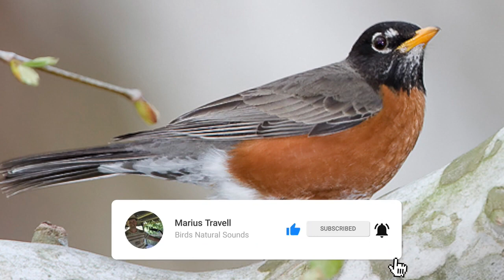Calm Songbirds, Songs Birds Bird Nature Song Call Sound of wilderness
The American robin (Turdus migratorius) is a migratory songbird of the true thrush genus and Turdidae, the wider thrush family. It is named after the European robin because of its reddish-orange breast, though the two species are not closely related, with the European robin belonging to the Old World flycatcher family. The American robin is widely distributed throughout North America, wintering from southern Canada to central Mexico and along the Pacific Coast. It is the state bird of Connecticut, Michigan, and Wisconsin.
According to some sources, the American robin ranks behind only the red-winged blackbird (and just ahead of the introduced European starling and the not-always-naturally-occurring house finch) as the most abundant extant land bird in North America. It has seven subspecies, but only one of them, the San Lucas robin (T. m. confinis) of Baja California Sur, is particularly distinctive, with pale gray-brown underparts.
The American robin is active mostly during the day and assembles in large flocks at night. Its diet consists of invertebrates (such as beetle grubs, earthworms, and caterpillars), fruits, and berries. It is one of the earliest bird species to lay its eggs, beginning to breed shortly after returning to its summer range from its winter range. The robin's nest consists of long coarse grass, twigs, paper, and feathers, and is smeared with mud and often cushioned with grass or other soft materials. It is among the earliest birds to sing at dawn, and its song consists of several discrete units that are repeated.The adult robin's main predators are hawks, domestic cats, and snakes. When feeding in flocks, it can be vigilant, watching other birds for reactions to predators. Brown-headed cowbirds (Molothrus ater) lay their eggs in robin nests (see brood parasite), but the robins usually reject the egg.The eastern subspecies of the American robin (T. m. migratorius) is 23 to 28 cm (9.1 to 11.0 in) long with a wingspan ranging from 31 to 41 cm (12 to 16 in), with similar size ranges across all subspecies. The species averages about 77 g (2.7 oz) in weight, with males ranging from 72 to 94 g (2.5 to 3.3 oz) and females ranging from 59 to 91 g (2.1 to 3.2 oz). Among standard measurements, the wing chord is 11.5 to 14.5 cm (4.5 to 5.7 in), the culmen is 1.8 to 2.2 cm (0.71 to 0.87 in) and the tarsus is 2.9 to 3.3 cm (1.1 to 1.3 in). The head varies from jet black to gray, with white eye arcs and white supercilia. The throat is white with black streaks, and the belly and undertail coverts are white. The American robin has a brown back and a reddish-orange breast, varying from a rich red maroon to peachy orange. The bill is mainly yellow with a variably dark tip, the dusky area becoming more extensive in winter, and the legs and feet are brown.
The sexes are similar, but the female tends to be duller than the male, with a brown tint to the head, brown upperparts and less-bright underparts. However, some birds cannot be accurately sexed on the sole basis of plumage. The juvenile is paler in color than the adult male and has dark spots on its breast, and whitish wing coverts. First-year birds are not easily distinguishable from adults, but they tend to be duller, and a small percentage retain a few juvenile wing coverts or other feathers.  This bird breeds throughout most of North America, from Alaska and Canada southward to northern Florida and Mexico. While robins occasionally overwinter in the northern part of the United States and southern Canada, most migrate to winter south of Canada from Florida and the Gulf Coast to central Mexico, as well as along the Pacific Coast. Most depart south by the end of August and begin to return north in February and March (exact dates vary with latitude and climate). The distance by which robins migrate varies significantly depending on their initial habitat; a study found that individual robins tagged in Alaska are known to travel as much as 3.5x further across seasons than robins tagged in Massachusetts.
This species is actually a rare vagrant to western Europe, where the majority of records, more than 20, have been in Great Britain. In the autumn of 2003, migration was displaced eastwards leading to massive movements through the eastern U.S., and presumably this is what led to no fewer than three American robins being found in Great Britain, with two attempting to overwinter in 2003–2004.

Jonathon Jongsma, XC132864.
Jonathon Jongsma, XC128490.